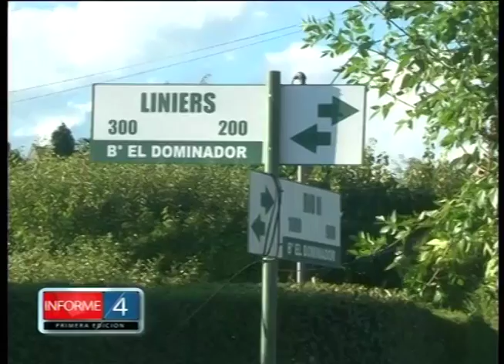Reclamo de un vecino de barrio El Dominador